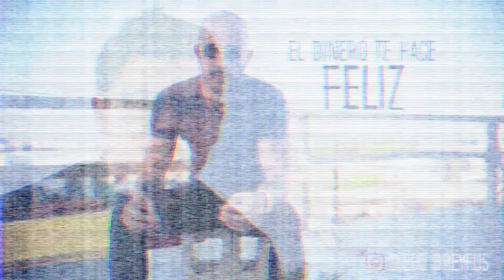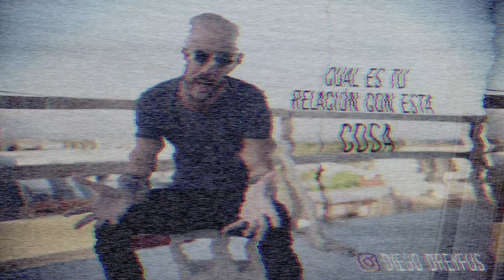Testimonios: Diálogos de la Riqueza y Abundancia con Diego Dreyfus - Tijuana - Charly Molina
Testimonios de algunos de los participantes del evento Diálogos con Diego Dreyfus con el tema Riqueza y Abundancia llevada a cabo el 4 de noviembre del 2017 en el Grand Hotel Tijuana.